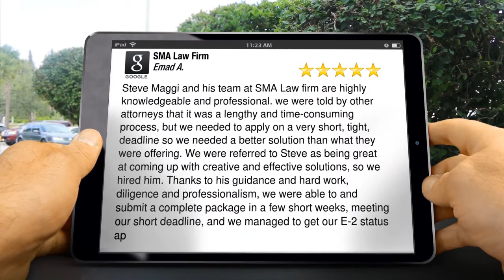SMA Law Firm New York Impressive Five Star Review by Emad A.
5 Star Review

Steve Maggi and his team at SMA Law firm are highly knowledgeable and professional. we were told by other attorneys that it was a lengthy and time-consuming process, but we needed to apply on a very short, tight, deadline so we needed a better solution than what they were offering.   We were referred to Steve as being great at coming up with creative and effective solutions, so we hired him. Thanks to his guidance and hard work, diligence and professionalism, we were able to and submit a complete package in a few short weeks, meeting our short deadline, and we managed to get our E-2 status ap

SMA Law Firm
80 Maiden Lane, Suite 2205
New York NY
10038